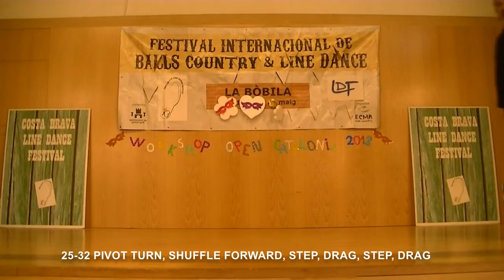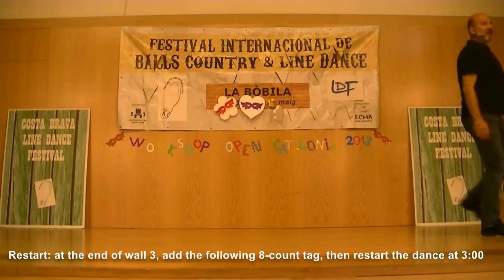Lonely Drum (Teaching Video CBLDF Workshop 2018)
Llegeix la descripció per a més informació

CBLDF Preliminary Workshop 2018
Division 1: Newcomer/Improver
Choreographer: Darren Mitchell
Instructor: Rafel Corbí
February 2018
Campllong (Catalonia)